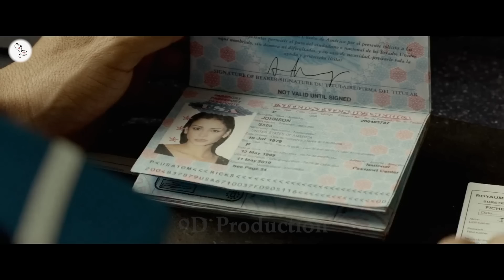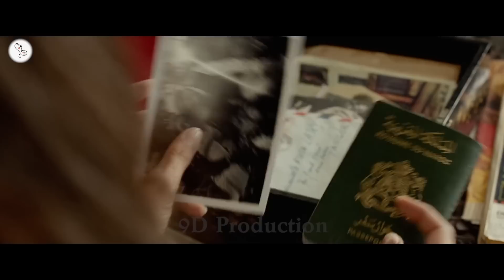Rock The Casbah (2013) Movie Explained in Hindi | Omar Sharif (Monsieur Ibrahim) |9D Production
After Moroccan entrepreneur Moulay Hassan (Omar Sharif) abruptly dies of a heart attack members of his family come together for a three-day mourning period over his death. Foremost among the mourners are Aicha (Hiam Abbass), his wife, and his three daughters Miriam (Nadine Labaki), Kenza (Lubna Azabal) and Sofia (Morjana Alaoui).
Sofia is someone estranged from her family, having left Morocco to act in Hollywood years before. Furthering the rift between her and her family is the fact that her older sister Leyla committed suicide years before, in part because Moulay was controlling towards her and refused to let her marry Zakaria, the son of their maid, who she was in love with.
Despite trying to reconnect with her family Sofia finds herself feuding with them when they discover that she is divorcing her American husband and is critical of her sisters decisions to marry Moroccan men whom their father approved of but whom they do not love. Sofia temporarily leaves her mourning family to spend time with Zakaria but fights with him after he leaves her at a club to go have sex with the mother of his child in the bathroom. Fighting with Zakaria, Sofia learns that her sister Leyla was pregnant when she committed suicide.
While going through her father's things Sofia finds a picture of Zakaria with her father and the maid looking like a family. She realizes that Zakaria was her father's biological son making him her half-brother. Zakaria also receives a call from the executor of Moulay's estate and learns that he was Moulay's son, and also his heir.
At the reading of the will the other sisters discover the truth including the fact that Aicha knew that Zakaria was Moulay's son. Initially horrified, they decide to forgive their mother after she tells them that she kept silent in order to preserve family unity. Furthermore she encourages Zakaria to accept his inheritance, which is greater than that of the sisters as he is the sole male heir.
Reconciled, the entire family gathers together to watch old home movies from when the sisters were little girls. They are interrupted by the arrival of Sofia's husband who left the set of his latest film in order to reunite with her.

Welcome to 9D Production - Films and Music and this is 'Inside A Movie'. In this video, we talk about and explain the French-Moroccan movie 'Rock The Casbah ' released in 1999.

Movie Name : Rock The Casbah
Language : French-Moroccan
IMDB Rating : 6.5/10
Director : Laïla Marrakchi
Starring : Omar Sharif, Nadine Labaki, Morjana Alaoui, Hiam Abbass
Genre : Drama